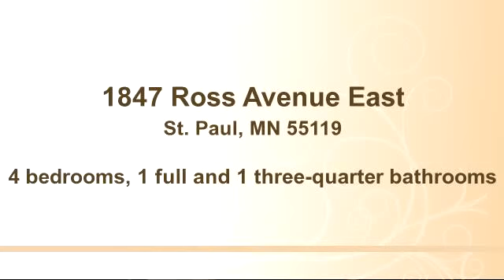Property for sale - 1847 Ross Avenue East, St. Paul, MN 55119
Lovely East side 1-story with fully finished basement. Updated in 2007. Hardwood floors and large eat-in kitchen with tiled floor. Fully fenced in backyard. Some windows have been replaced. Quiet location on a dead-end street near park. Newer appliances. Not a short sale or foreclosure. Quick close possible.

Bedrooms: 4
Bathrooms: 1 full and 1 three-quarter bathrooms
Square Feet: 1422
Price: $144,900

04/20/2015 09:46:02 pm

Last modified: